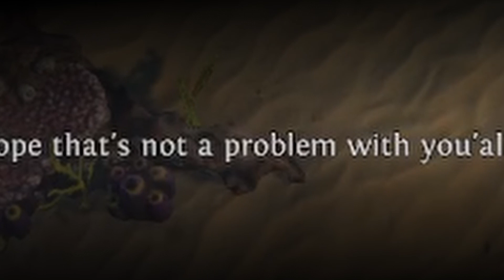Nuclear Natalia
Shantae and the Pirate's Curse OST - DO U EVEN WHIP? (Composer: Jake Kaufman)

Build-info:
This build is an absolute visual clusterfuck...

And that is why I love it. To play this, you need to:
1. Not be afraid of dying.
2. Not have visual epilepsy or trouble with flashing lights.
3. Have enough currency to not make it feel like shit to play.

How does the build work?

It's pretty simple. First off, we have a shitton of quality to boost the base-radius of Phantasmal Flameblast. Secondly, we scale that AoE by using power-charge scaling, which is some of the most effective way to get a lot of AoE for little investment (Which consequently also provides a lot of damage).

We try to fit in as many useful auras into the build as possible, as well as Herald of Ash and Arctic Armour.

For survivability, we get SOME armour. There isn't a whole lot of room for that in the build, but we try.
The boots provide a solid amount of regen, such that grabbing some recoup and getting the tattoo which grants increased recovery per tribe-tattoo becomes very efficient.

Have fun on your nuclear adventure!
Don't play this build.